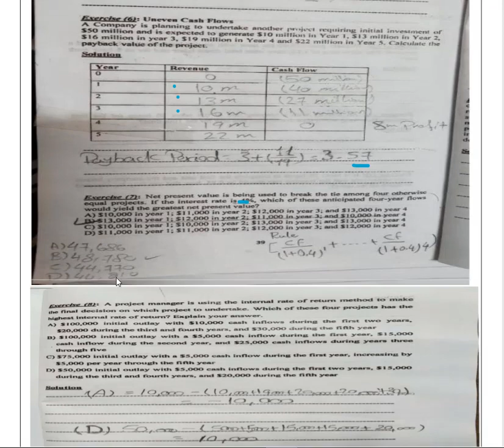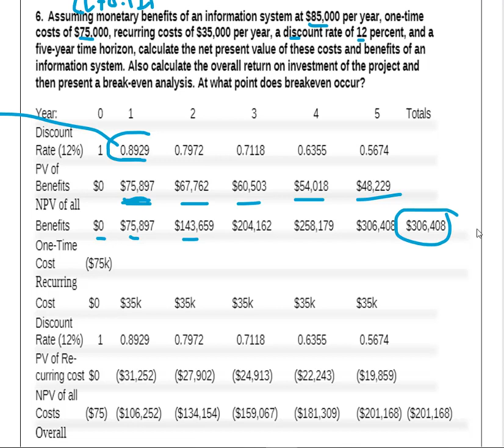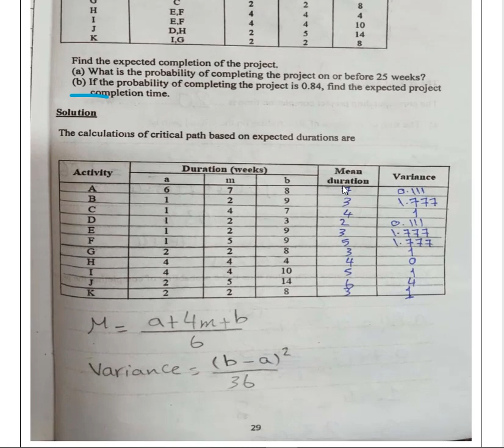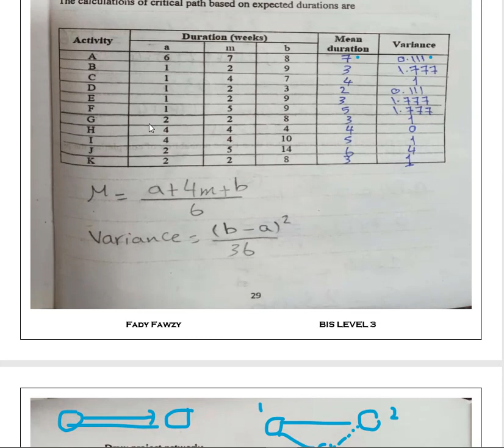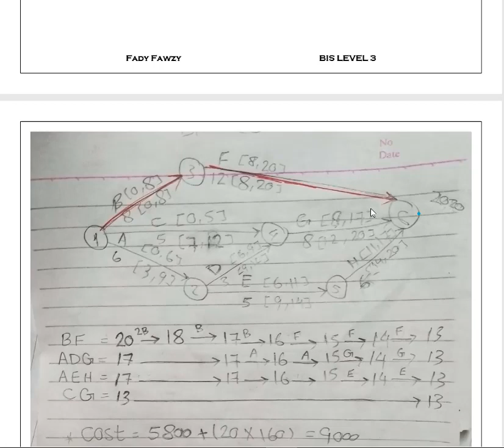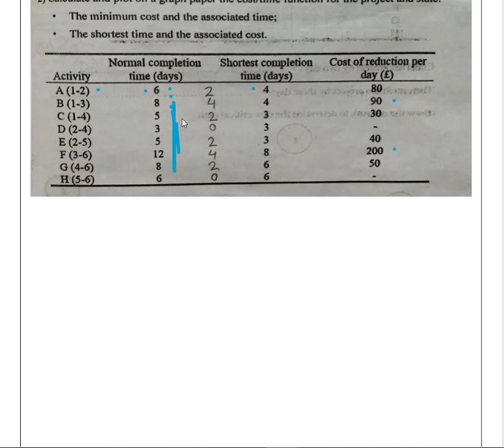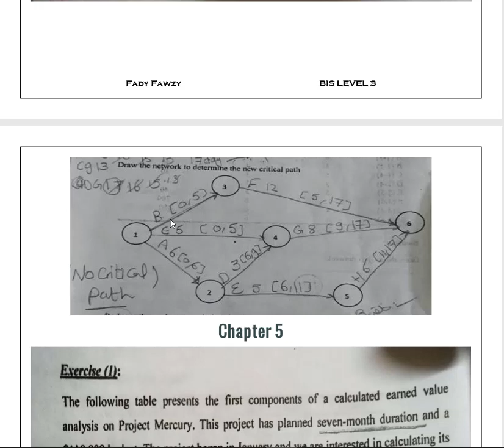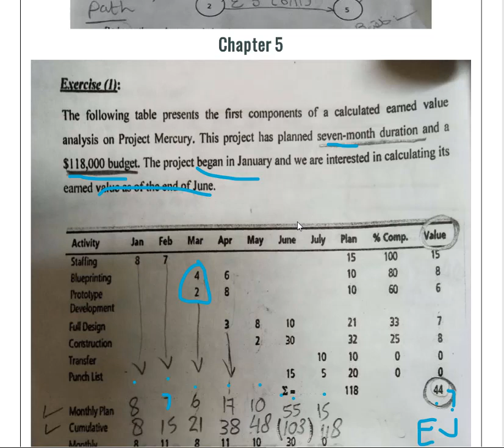Software Engineering Revision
Software Engineering
Crashing - Project Selection - Project Controlling

شباب معلش بعتذرلكم في نقطة كانت جلت مني في الفيديو لما شرحت مثال
PERT
لو ادالكم probability بتتحل كده
لو فيه حد مش واصلة معاه هنزل ليها فيديو هنا بس حنفي شرحها علي ما اظن بالكامل
و الحل الصح اهو في صورة